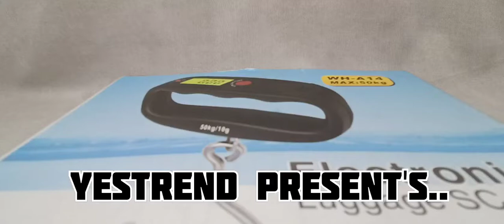Yestrend Portable Luggage Weighing Scale , Digital Handheld Suitcase Weight for Travel (Black)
A easy way to keep tabs of your luggage, this Yestrend Luggage Scale Wh-A14Lb Digital Hand Gripped Portable Weighing Scale is the solution to your weight woes every time you travel. It is light in weight and gives accurate readings on the digital display on the top for comfortable reading. The Stainless steel sturdy handle which dangles off the base can conveniently lift the weight and give your a reading instantly. An overload of the luggage is indicated with the auto shut-off function. It features an easy to read large LCD displays weight in kgs.
Sturdy stainless steel handle to easily carry and weigh
Very simple to operate, small and light weight easy to carry
easy to read large LCD displays weight with accuracy of 10gm with multiple weighing units in kg/oz
hold automatic reading and indicates over load weighing with auto shut-off function.